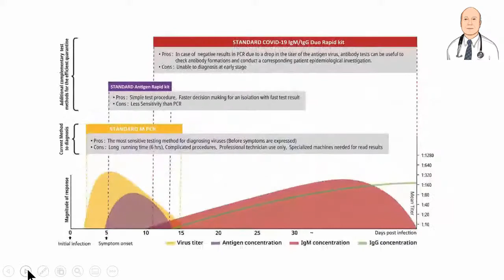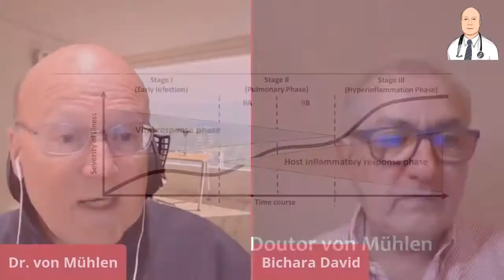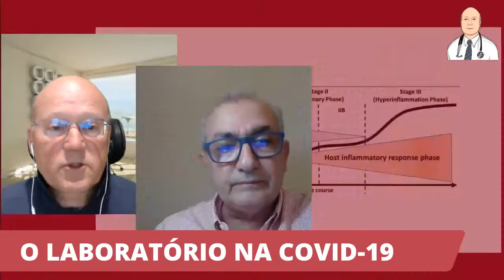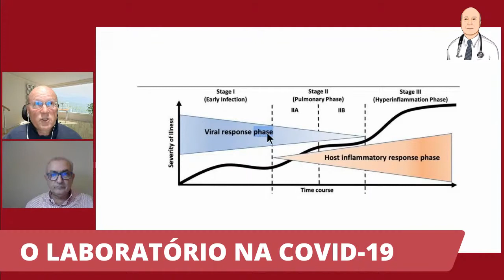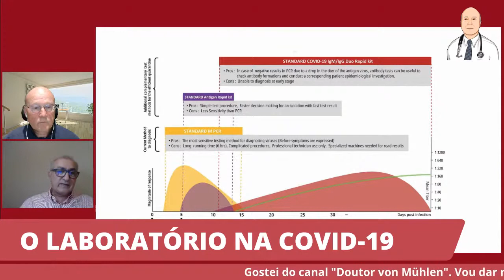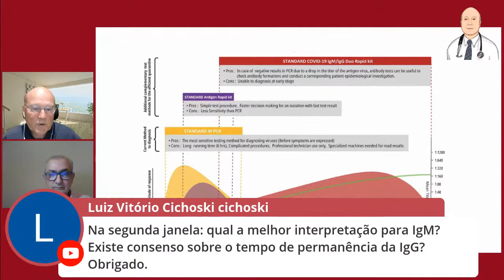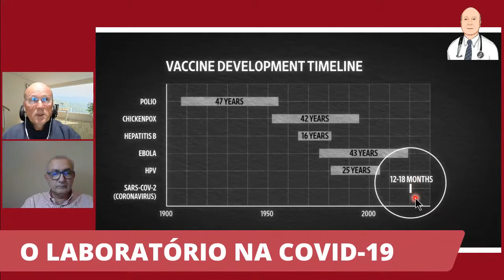LABORATÓRIO NA COVID-19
A convite do Dr. Carlos Von Muhlen, nosso Diretor-científico Dr. David Bichara explicou de forma simples sobre a importância do laboratório no diagnóstico de Covid-19.

No bate-papo, os médicos comentaram questões como: quais testes empregar em cada fase da doença? Por que ocorre resultados falso-positivo e falso-negativo? Quanto tempo dura a imunidade? O que esperar para 2021? Qual teste fazer após a vacinação?